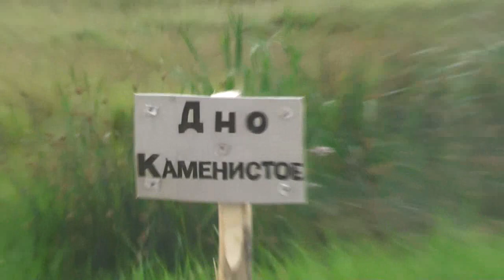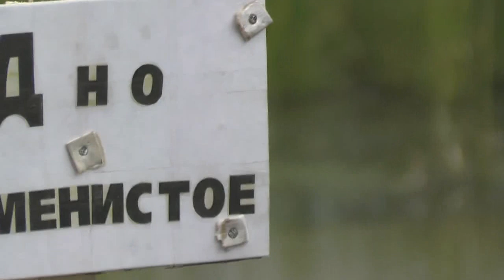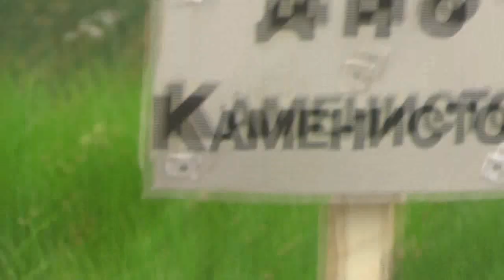Устанавливаем надписи «Дно каменистое» на Первом мостике. Для осторожных! 07. 08. 2017